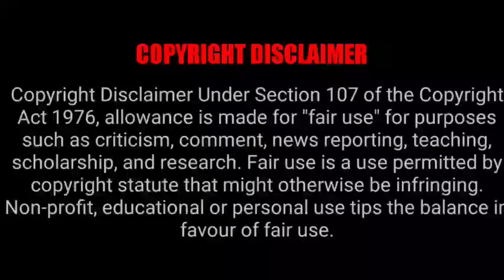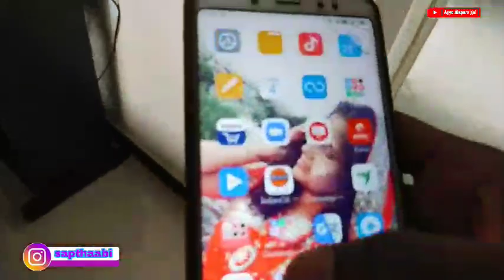crackers prank on wife🧨🤣🤣//Tamil Prank//Ayyo Alaparaigal.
sapthaabi❤️